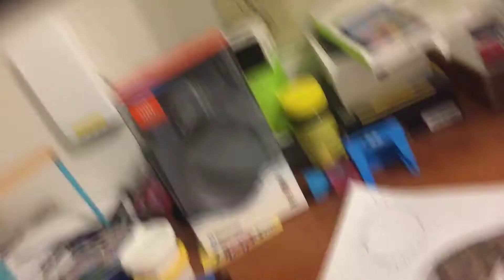Part one drawing